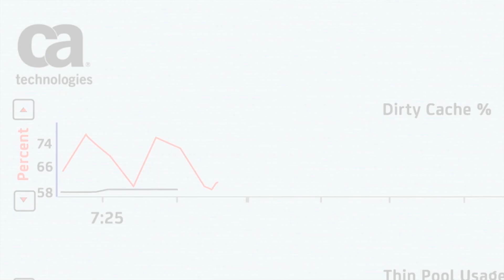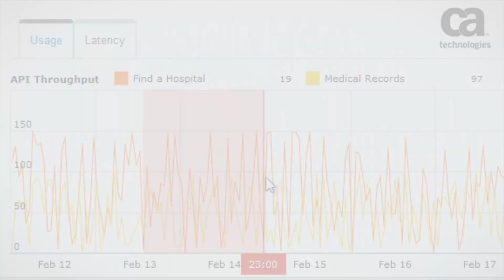eSkills for Jobs 2015 | Sarah Atkinson, CA Technologies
Sarah Atkinson, VP communications at CA Technologies brings clear messages:

-"Not enough young people are entering STEM careers"

-"Businesses have a responsibility to provide STEM role models to young people and to girls in particular"

-"It's essential that we all focus on building the workforce of tomorrow"

CA Technologies, through the "Create Tomorrow" programme, is building enthusiasm for future careers in this area.